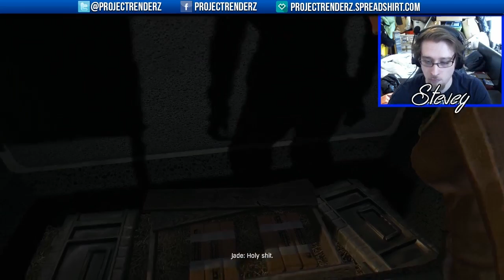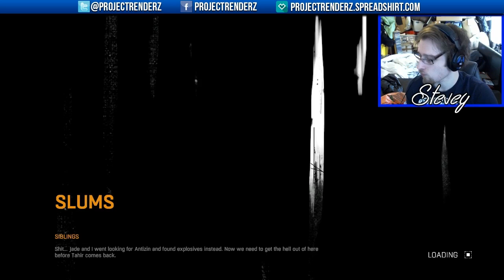Dying Light Episode 19 - FUCKING GRAPPLING HOOKS! w/ SteveyFreaq & TheDomdotCom